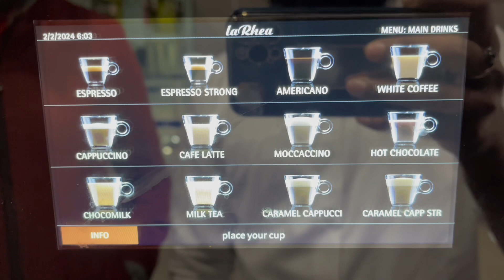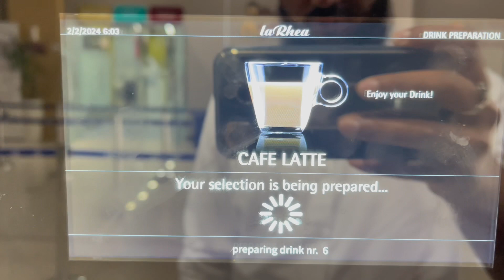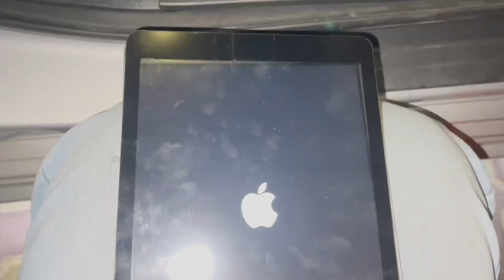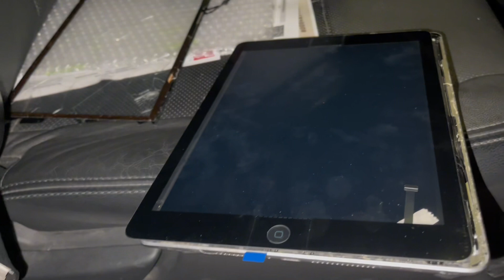Most Beautifull Place in Alain UAE/sammad UAE vlogs